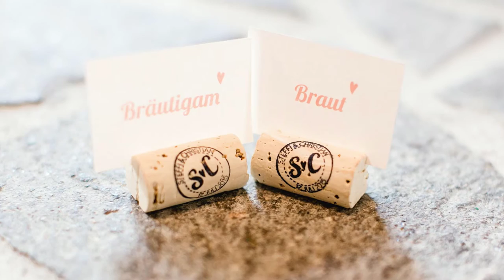freie Trauung im Weinberg – Stefanies + Christians Hochzeit